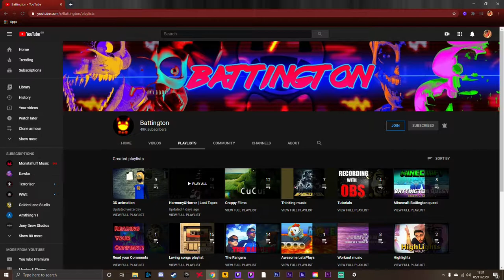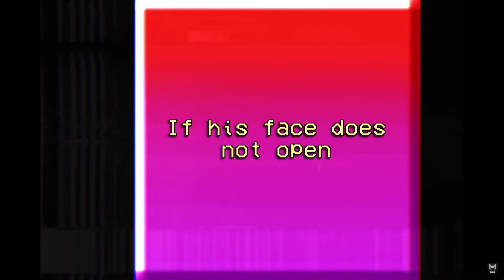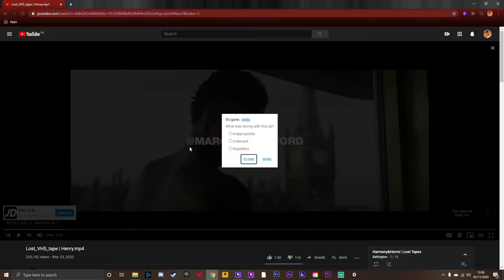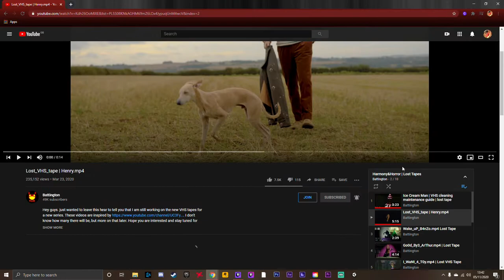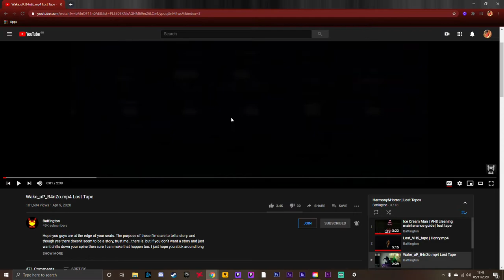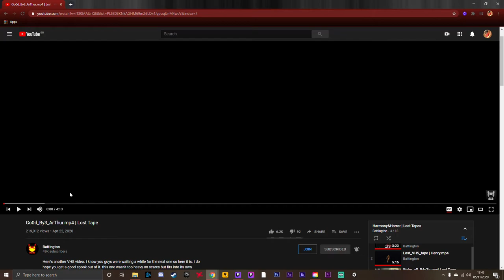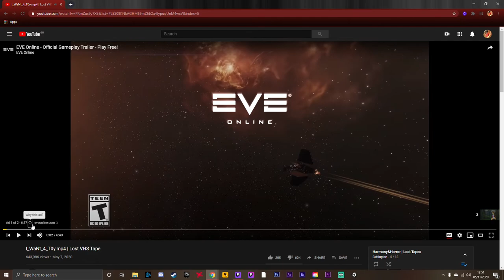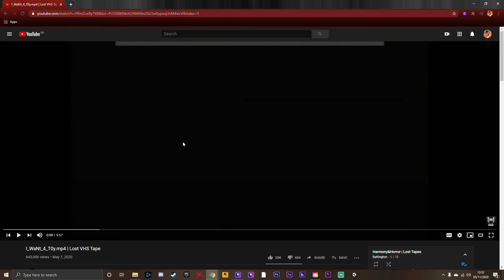#03 Reacting to Battington (Harmony & Horror) Past tapes part 1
Today we return to the Dark and mysterious world of Harmony & Horror to watch upon the previous tapes that were created..